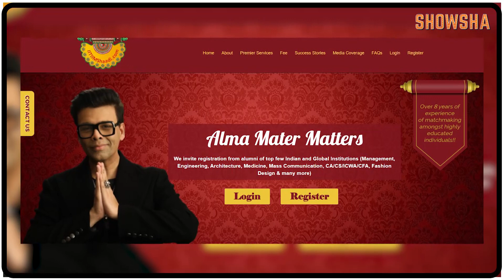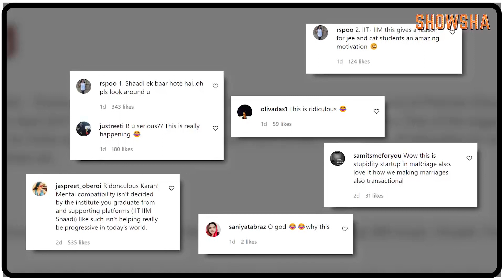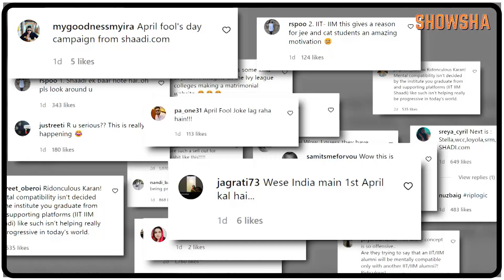Karan Johar Gets Trolled (Once Again) For Promoting An 'Elite' Shaadi Portal I IITIIMShaadi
Poor Karan! No matter how hard he tries and no matter what he does, he always ends up in the eye of the storm. As if allegations of nepotism weren't enough, he is now being 'accused' of promoting elite shaadi matches. All because he happened to endorse it in an ad. Watch this video to find out what the controversy is all about.